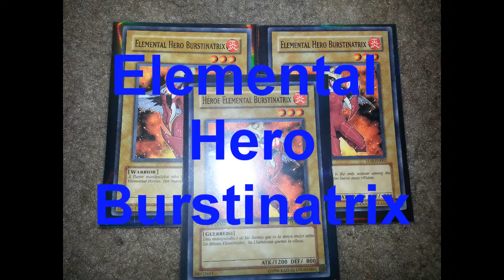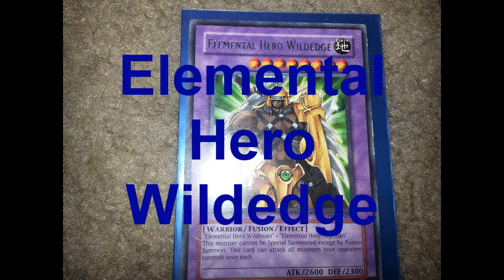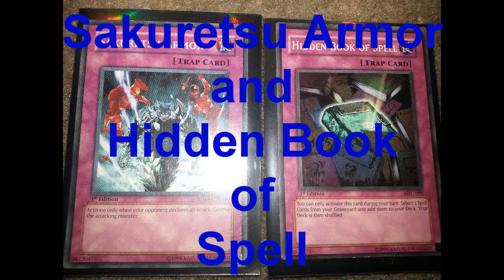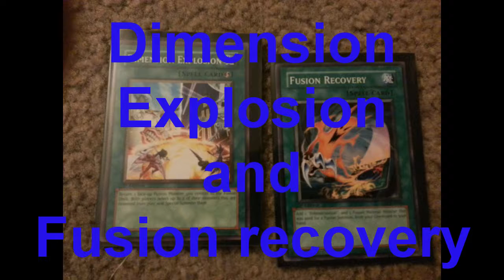Elemental Hero Deck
This my friends is my Elemental Hero Deck, one of many of my custom built decks. This one I left on the flash, except at the end when my phone started to die lol.